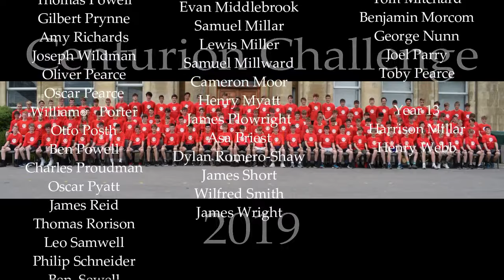Centurion Challenge 2019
Centurion Challenge 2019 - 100 miles in 48 hours.